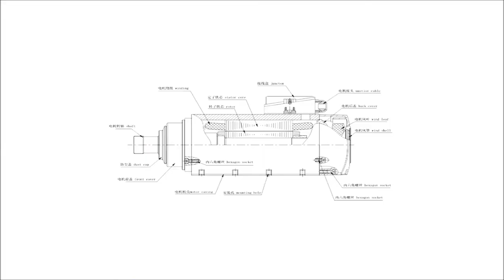Tianyang Spindle Motor Manufacturers' Product Introduction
Nanhai District of Foshan City Tianyang Motor Manufacturing Co., Ltd. is a professional manufacturer of universal small power motor manufacturing, professional production and processing of aluminum alloy micro asynchronous motor, the main products are brushless DC motor, high-speed motor, YS, YY, YU, YC, YL, ES and other standard series, special customized series motors.